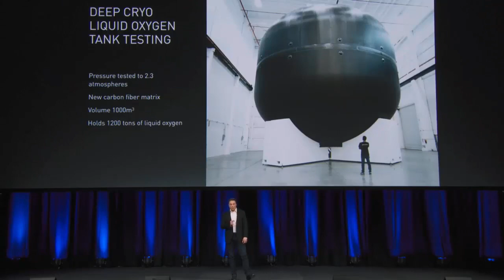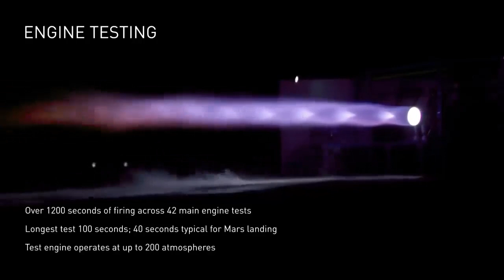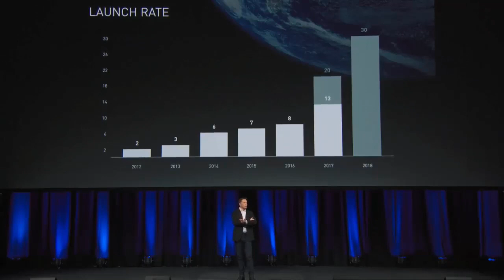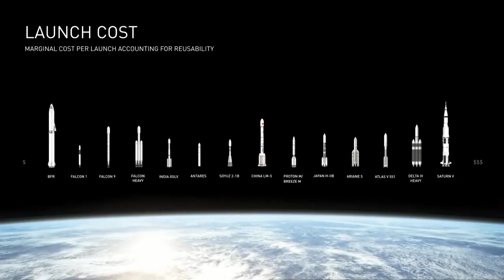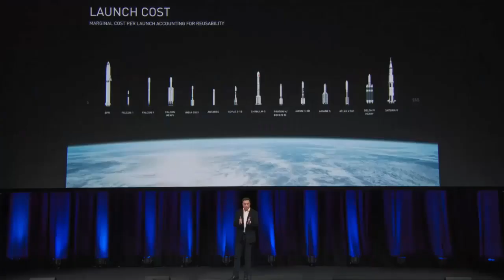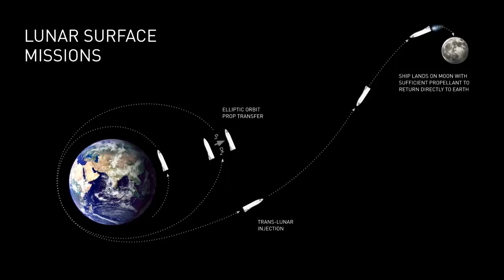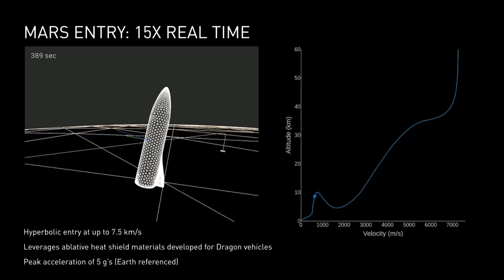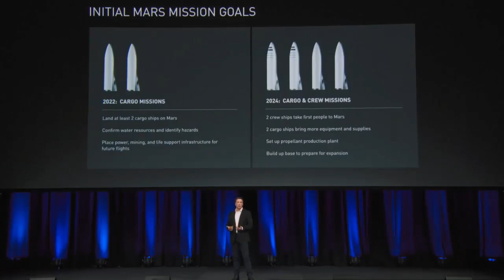ELON MUSK - Unbelievable Update Plans for Space Travel (2017)